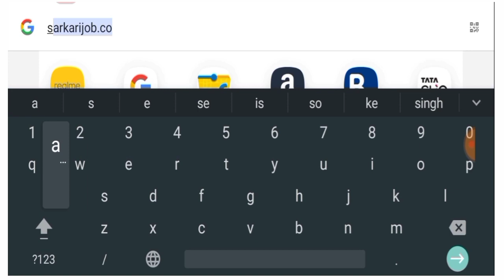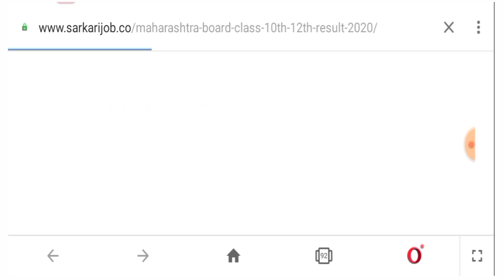Maharashtra SSC Result 2020 - How To Check Your Result - MH SSC Result 2020 Kaise Dekhe -SSC Result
Welcome To Super Study Youtube Channel

This Video Information For

10th result maharashtra board 2020,
maharashtra ssc result kab aayega,
today news ssc result 2020,

Maharashtra SSC Result 2020 Final Date | Maharashtra 10th result kab aayega official update/MSBSHSE by Ziyaul

SSC RESULT 2020 DATE UPDATE | कब आएगा रिजल्ट १०वी का? Maharashtra Board | Dinesh Sir
SSC Maharashtra Result 2020|महाराष्ट्र 10वीं का रिजल्ट कब आएगा|how to check Result#ssc_Maharashtra by

HSC Re-Exam 2020|Re-Exam Date Declared 2020|Re-Valuation|Maharashtra HSC Re-Exam Date Declared 2020| by Knowledge Economics

maharashtra board result 2020 |SSC Result 2020 | 10th Result 2020 Date | दहावीचा निकाल २०२०| SSC,HSC by आज काय नवीन 1

10th result date 2020 | SSC board result date 2020 | maharashtra board result 2020 | varasha gaikwad by MAHA Education 3 days ago

महाराष्ट्र 10 वीं रिजल्ट 2020 |SSC Maharashtra Result 2020|Result kab aayega ?SSC_Maharashtra_Resul by Smart

Maharashtra 10th ssc Board Result Fix Date 2020 | Maharashtra 10th ssc Board Result Kab Aayega 2020 by Jb Knowledge

[7/15, 11:28 PM] कातिल: MH Board Result 2020 - MH Hai/Ssc Result 2020 - MH Board Result Latest Update - 2020
[7/15, 11:31 PM] कातिल: Welcome To Super Study 👉🏻

●This Video Information For Maharashtra Board Result 2020

◆ Maharashtra Board HSC Results 2020,

◆HSC results date 2020,

◆HSC results 2020,

◆HSC results date,

◆Maharashtra board results 2020,

◆Maharashtra board 12 results date,

◆Maharashtra board results kaise dekhe,

◆12 grace marks details,

◆HSC grace marks details,

◆Hsc result kaise dekhe ,

◆Mh board results kaise dekhe,

[7/15, 11:34 PM] कातिल: Mh board result 2020,
Mh hse result 2020,
Mh hse result kaise dekhe 2020,
Mh hse result 2020 kaise dekhe,
Maharashtra board 12th result 2020,
Mh board 12th result 2020,
Hse result date 2020,
Maharastra board hse result 2020,
How to check mh hse result 2020,
Mh ssc result 2020
[7/15, 11:35 PM] कातिल: Mh board result 2020,
Ssc result 2020 kaise dekhe ,
Hse result 2020 kaise dekhe ,
Mh hse result news,
Mh hse results latest update,